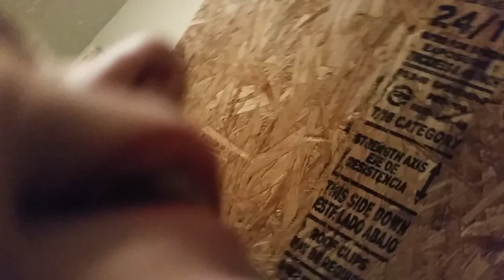Intro to dart gun fight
With braiden wilson and my brothers